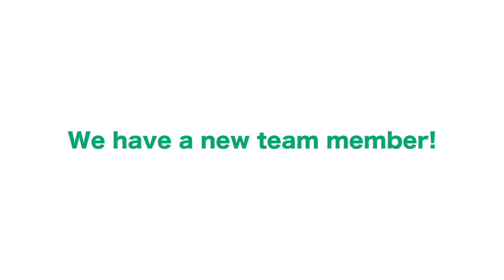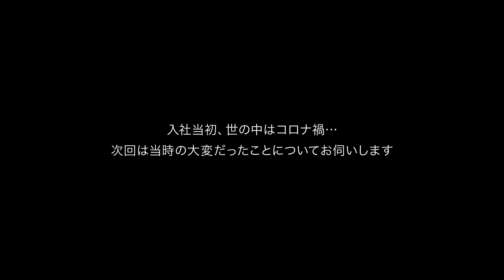PNTV【新入社員インタビュー】 新人の櫻井きゅんをリサーチしてみました！！ 前編 入社して半年の今！ ピースノートってどんな会社？！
コンテナハウスも！
PCB廃棄物処分もお任せ！！
株式会社ピースノートです！

今日は新入社員をリサーチ！！
新人の櫻井さんに、ベテランの阿久津さんから色々と聞いてみました！　前編！！

新作YouTube　公開です！

環境営業部の櫻井さん
部署の垣根を越えて、建築営業部の阿久津さんからインタビュー！！

ピースノートってどんな会社？？

まずはいいところ、聞いてみました！！

部署や年齢、男女に関係なく意見を言い合うことができ、気軽になんでも話しやすいところ。

意見交換・情報交換が密で、役員も社長も近く感じるところ。との事です！

嬉しいですね！！

コミュニケーション大切ですよね！

何でもフランクに話せる雰囲気がある会社
ピースノートのいいところだと思います！

新人の櫻井さんにも伝わって嬉しい限りです！

現在入社して半年の櫻井さん

仕事も先輩との同行が減って独り立ちの段階に

入社してからのこの半年間忙しく覚えることも多くある中、
PCBの処分期限とお客様からの様々要望追われながら
めまぐるしく過ごしてきた毎日でした

今、独り立ちして、自由も責任が増した現状

つまづくこともあるけれど、自分のやりたいようにできる部分の大変さが身に染みているそうです
でもほっと一息できることも増えたとのことで、それを聞いてこちらもほっとできました！

実はこの二人、入社当初から少しづつ親交を深めていたとの事。
「櫻井きゅん」と呼ぶ仲だそうです♪

そんな二人の共演、次回後編ではどんな質問が来るのかな？

ピースノートのダメなところ？！不満？！何があるんでしょうか？？

次回も乞うご期待です！

さて、ピースノート「環境チャンネル」！ご存じですか？？

「環境チャンネル」では、この部署がどんな仕事をしているか、どんなスタッフがいるか、普段の姿が垣間見れる瞬間も含めご紹介できればいいなと思います！

もちろん櫻井さんもたくさん登場します！
スタッフのミステイクも含め楽しんでいただけたら嬉しいです！！

緊張の中撮影頑張っています！ぜひ次回もお楽しみに！

Remobile　×　Ecology　=　PieceNote

環境のためにできること

お客様と共に

まだ見ぬ新しい未来を

出演
株式会社ピースノート
建築営業部　阿久津　勇介
環境営業部　櫻井　一樹

カメラマン：Hook
ライター：Koda

コンテナハウスの施工事例はSNSからもチェックできます！

コンテナででこんなことできないかな　というご相談、
特殊なごみ処分のご相談
大歓迎です！！

詳しい事業内容はこちら↓
PCB廃棄物

★お問合せ★
環境営業部

お仕事のご相談、お見積もりはお電話からも受付しています。